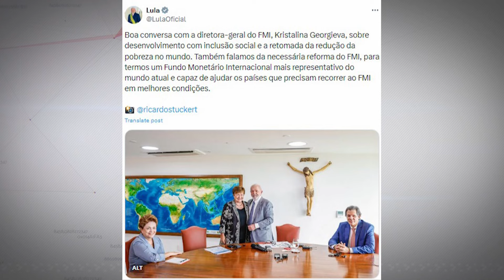Lula discute investimento de banco asiático no Brasil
O presidente Lula se reuniu hoje, no palácio do planalto, com o presidente do banco asiático de investimento em infraestrutura, Jin Liqun, e recebeu também a diretora-geral do FMI, Fundo Monetário Internacional, Kristalina Georgieva.

O ministro da Fazenda, Fernando Haddad, e a ex-presidenta Dilma Rousseff, que preside o novo banco de desenvolvimento, NDB, banco do BRICS, também participaram dos encontros. Segundo o executivo chinês, o banco não tem restrições de capital e está pronto para fornecer grande quantidade de recursos “para impulsionar o desenvolvimento econômico e social” do Brasil. O presidente Lula destacou a conversa sobre o novo PAC, Programa de Aceleração do Crescimento, e a possibilidade de ampliação dos investimentos e contribuições do banco no desenvolvimento econômico, social e sustentável no nosso país.